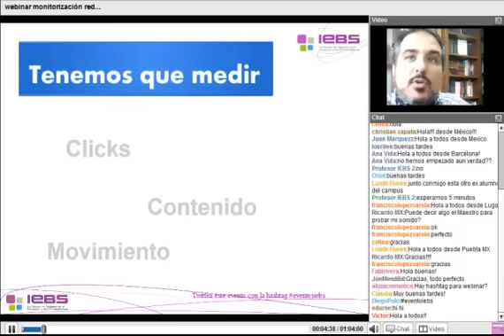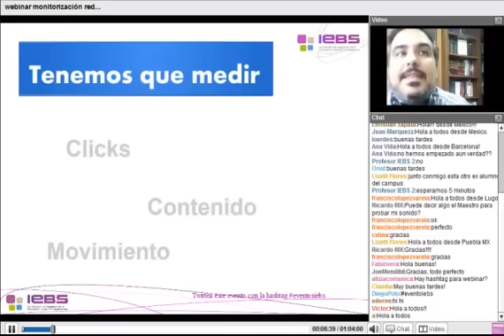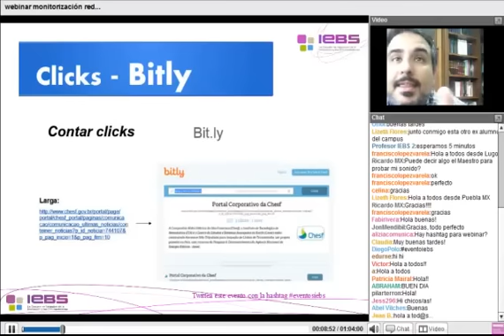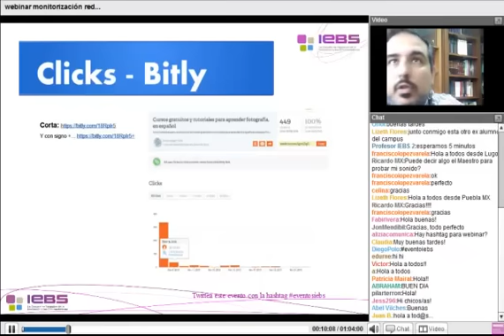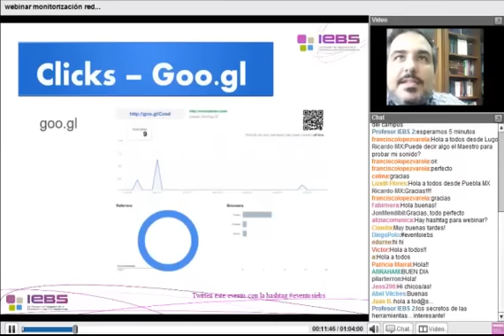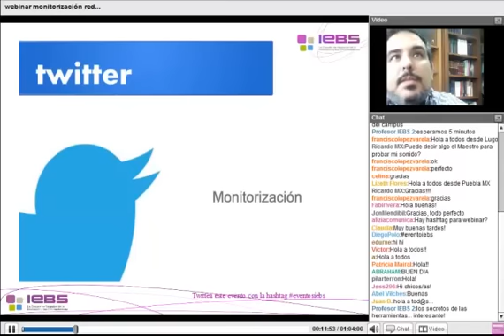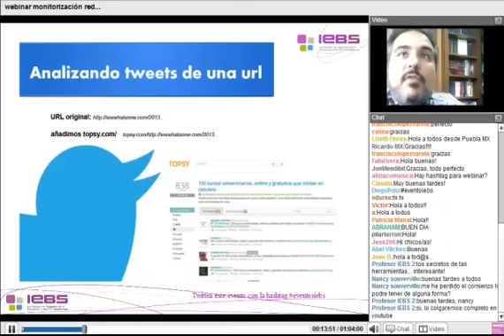Webinar: Herramientas de monitorización en redes sociales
Existen numerosas razones para controlar y monitorizar nuestras redes sociales: verificar menciones, conocer quién habla de nosotros, identificar a los usuarios más relevantes de nuestra comunidad... Por ello, es muy importante conocer las diferentes herramientas que existen para medir toda esta información. Pero antes de escoger las herramientas idóneas, tenemos que saber qué queremos medir y por qué motivo.

Desde las herramientas más conocidas hasta otras no tan utilizadas aunque no por ello menos potentes. También hablaremos sobre el principal motor de búsqueda (Google) y veremos cómo buscar y extraer información sobre nosotros mismos.

Asimismo, analizaremos las distintas responsabilidades de un Community Manager y cómo utiliza este perfil las distintas herramientas en su trabajo diario. Y, finalmente, debatiremos sobre las ventajas de las herramientas de pago frente a las gratuitas